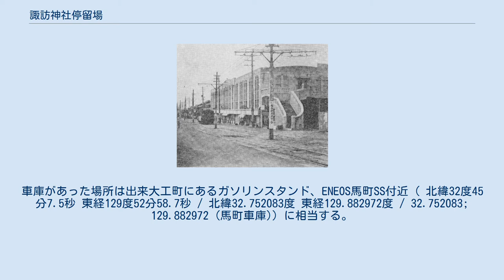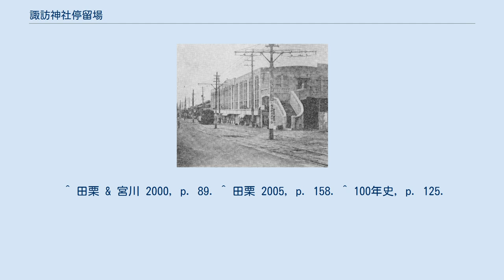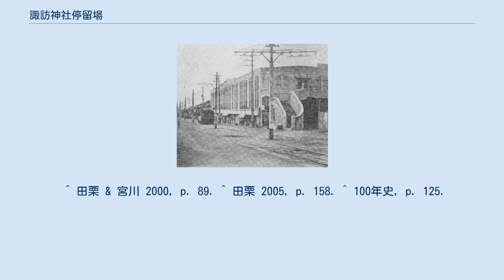諏訪神社停留場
諏訪神社停留場（すわじんじゃていりゅうじょう、諏訪神社電停）は、長崎県長崎市出来大工町にある長崎電気軌道蛍茶屋支線の路面電車停留場である。
2号系統、3号系統、4号系統、5号系統が停車する。
 長崎くんちで有名な諏訪神社の最寄りの停留場である。
 当停留場は1920年（大正9年）、長崎電軌の第3期線桜町 - 馬町間の開通に合わせて馬町停留場（うままちていりゅうじょう）として開業した。
当時の終点で、1922年（大正11年）には車庫が開設された。
 1934年（昭和9年）には蛍茶屋までの区間が延伸開通。
馬町停留場は廃止され、移設のうえ諏訪神社下停留場（すわじんじゃしたていりゅうじょう）と改称した。
1936年（昭和11年）には諏訪神社前停留場（すわじんじゃまえていりゅうじょう）に改称。
2018年（平成30年）には停留場の最寄り施設を明確にするため、「前」を外して諏訪神社停留場に改称した。
 諏訪神社停留場は併用軌道区間にあり、道路上にホームが置かれている。
ホームは2面あり、東西方向に伸びる2本の線路を挟んで向かい合わせに配される（相対式ホーム）。
線路の北側にあるのが蛍茶屋方面行きのホーム、南側にあるのが西浜町・長崎駅前方面行きのホーム。
付近にある馬町交差点の交通渋滞緩和のため横断歩道は設置されず、両ホームへは地下道にて連絡する。
 戦前よりホーム（安全地帯）を備えた数少ない停留場の一つだったが、安全地帯は戦時中に軍の命令を受けて一度撤去されている。
 昭和初期ごろの馬町車庫 当地にはかつて長崎電軌の車両基地、馬町車庫が置かれていた。
1922年の開設で側線を3本備え、収容能力は車両20両分ほど。
車庫の建物は当時としては立派な2階建ての洋風建築で、2階は貸事務所、表通りに面した一画は貸店舗として使用された。
車庫はその後、1934年に大橋車庫が完成したのに伴い閉鎖され、長崎電軌の本社事務所へと改装された。
車庫があった場所は出来大工町にあるガソリンスタンド、ENEOS馬町SS付近（ 北緯32度45分7.5秒 東経129度52分58.7秒 / 北緯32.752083度 東経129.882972度 / 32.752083; 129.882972 (馬町車庫)）に相当する。
 県営バス・長崎バス 諏訪神社前バス停 ^ a b c 田栗 & 宮川 2000, p. 74. ^ a b c d e f 田栗 2005, p. 83. ^ a b c 100年史, p. 129. ^ a b c d 今尾 2009, p. 58. ^ 100年史, p. 128. ^ a b c d 100年史, p. 126. ^ a b “電停名称変更のお知らせ”. 長崎電気軌道 (2018年3月30日). 2018年4月4日閲覧。
 ^ a b c d e 100年史, p. 18. ^ a b 田栗 2005, p. 157. ^ 浅野孝仁 (2018年7月31日). “長崎電気軌道：13カ所停留場、新名称に 35年ぶり、あすから”. 毎日新聞（地方版・長崎） (毎日新聞西部本社): p. 23 ^ a b c 100年史, p. 130. ^ a b c 川島 2013, p. 48. ^ 当時安全地帯があったのは当停留場から先、蛍茶屋までの各停留場のみだった。
 ^ 田栗 & 宮川 2000, p. 89. ^ 田栗 2005, p. 158. ^ 100年史, p. 125.